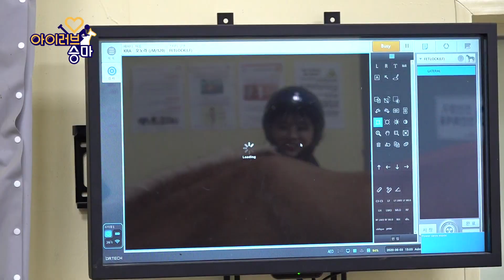박새로이가 경마장에? 아이러브승마 7편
[KRBC × KBSN SPORTS] 아이러브승마 7편
효주의 헤어살롱에 박새로이가 나타났뜨아?!
오노라의 체온은 코로나 #37.5도!